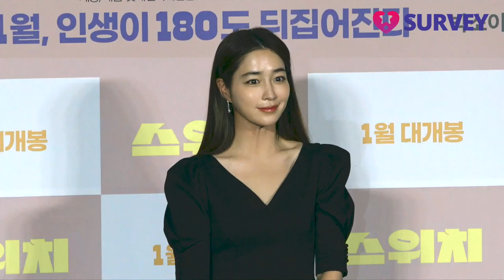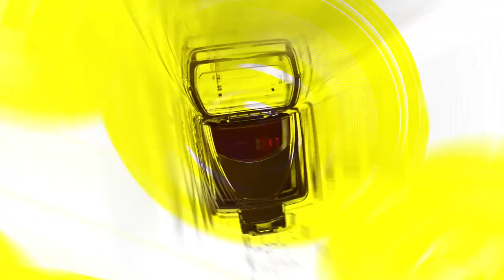[STARsurvey] Kwon Sang-Woo&Oh Jung-Se&Lee Min-Jung&Kim Jun, Movie ‘SWITCH’ Press Conference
On the morning of November 23, a production report for the movie "SWITCH" was held at Lotte Cinema Konkuk University Entrance in Gwangjin-gu.